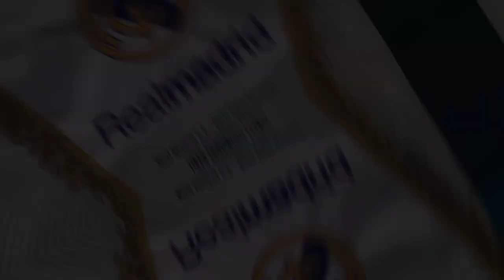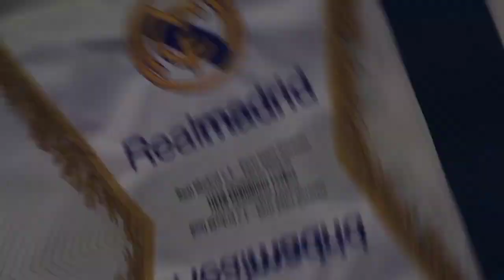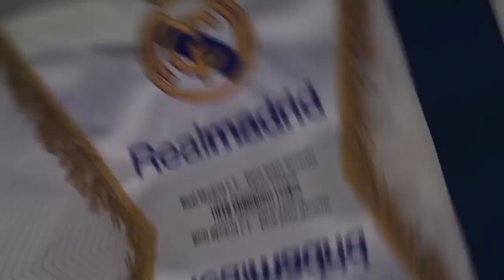LAGA KEMENANGAN‼️ Ancelotti Liburkan Modric & Casemiro 📝 Rudiger Otw Madrid 🔥 Bale Awkward Moment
Isi Berita Real Madrid Hari ini:
1. Ancelotti Tuntut Pemain Real Madrid Fokus Kalahkan Osasuna
2. Bek Chelsea Antonio Rudiger Diam-Diam Hubungi Real Madrid, Pengin Pindah Ke Spanyol
3. Momen Awkward Bale: Pemain Madrid Selebrasi, Dirinya Diam
4.
5.
6.
7.